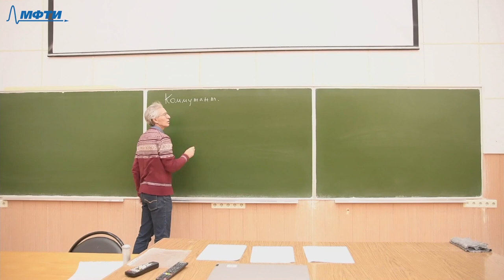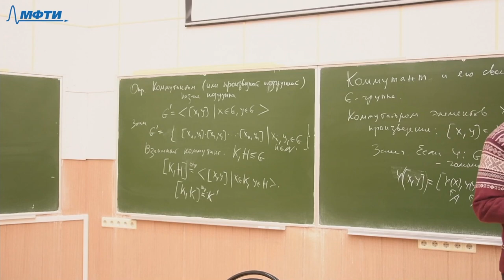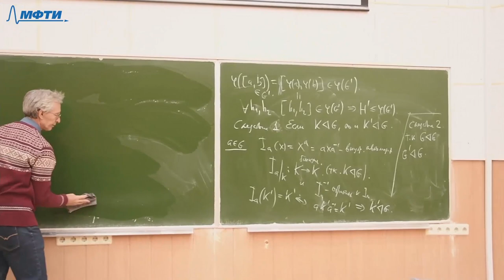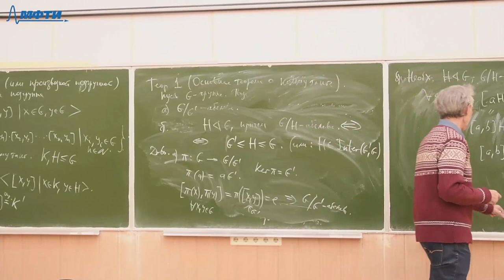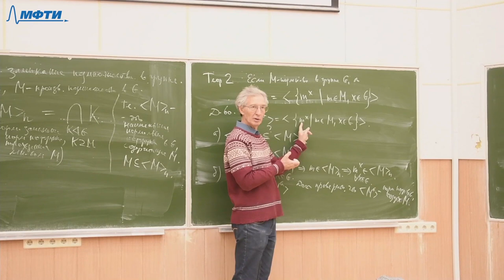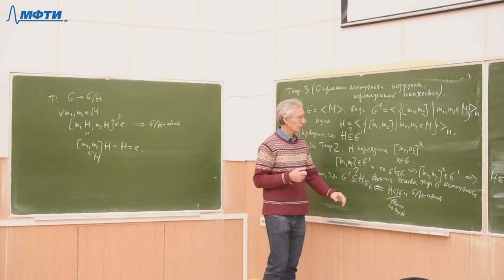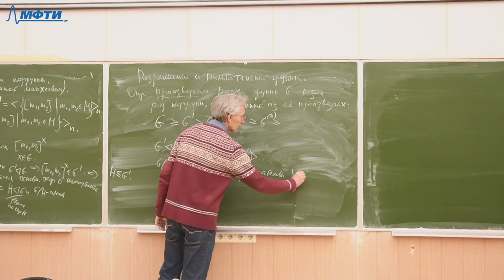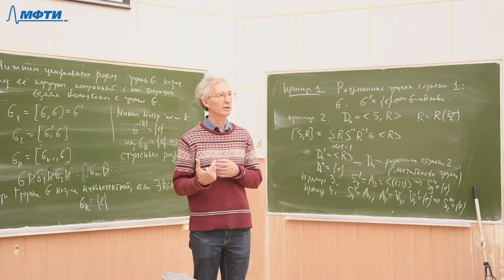Теория групп 8. Коммутант и его свойства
00:00:00 - Введение
00:01:25 - Коммутатор
00:02:12 - Свойства коммутатора
00:07:37 - Коммутант (производная подгруппа)
00:12:28 - Как гомоморфизмы «уважают» производные подгруппы?
00:25:07 - Основная теорема о коммутанте
00:40:52 - Нормальное замыкание подмножества в группе
00:43:40 - Теорема о нормальном замыкании подмножества
00:51:38 - Теорема о строении коммутанта подгруппы, порождённой множеством
01:01:54 - Коммутант группы S_n
01:11:58 - Производный ряд группы
01:15:15 - Нижний центральный ряд
01:18:08 - Нильпотентная группа
01:19:43 - Примеры разрешимых групп

Лектор: Штепин Вадим Владимирович